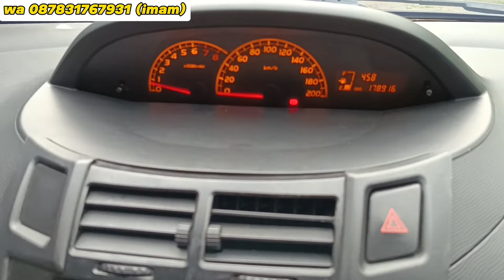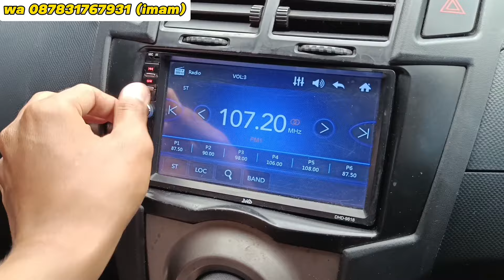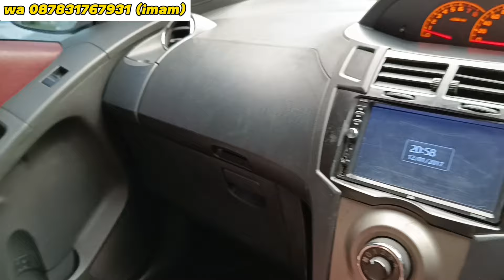TOYOTA YARIS S TRD 2012 MANUAL YARIS BAKPAO BANDEL IRIT BBM NYAMAN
TOYOTA YARIS S TRD 2012 MANUAL YARIS BAKPAO BANDEL IRIT BBM NYAMAN  @ImamArivinmobilbekas

Yaris manual 2012 dijual
Harga toyota yaris manual 2012 adalah 125.9 jt NEGO
Kredit syariah yaris 2012 manual
Uang Muka (±35%) = 44jt
Angsuran :

Spesifkasi yaris trd s manual 2012
Lihat pasti suka !
Siapa cepat dapat !
Body kaleng + utuh
Cat orisinil spet
Type tertinggi trd s
Interior rapi banget
Mesin 1.500cc OK
AC dingin
Kaki2 OK

Nopol AA
Pajak january 2025

Bisa bantu mutasi.

Pada video ini saya me review toyota yaris e manual 2012. toyota yaris adalah sebuah mobil city car yang populer di indonesia, toyota yaris generasi pertama ini juga dikenal sebagai toyota yaris bakpau karena bentuknya yang membulat. mesin toyota yaris bakpau ini berkapasitas 1.5cc injeksi.

Fitur toyota yaris manual 2012 juga sudah sangat lengkap. walaupun toyota yaris ini adalah type e tapi toyota yaris bakpau ini sudah di upgrade ke type trd sehingga bisa juga disebut sebagai toyota yaris trd manual 2012, walaupun ubahannya tidak banyak.

yaris manual 2012 ini banyak memiliki penggemar selain itu mobil ini banyak dimodif sehingga bisa juga disebut sebagai Yaris bakpao modifikasi.  kelebihan dan kekurangan yaris bakpao jika dibandingkan maka lebih banyak kelebihannya. konsumsi bbm yaris bakpao 2012 manual juga tergolong irit banget, perawatan yaris manual 2012 juga sangat mudah spareparts toyota yaris bakpao juga mudah melimpah.

yaris bakpao ini sangat menark untuk dimiliki, anda bisa mengubahnya menjadi yaris modifikasi atau yaris bakpao modifikasi. netizen kadang juga membandingkan yaris atau jazz namun pilihan kembali kepada kebutuhan masing-masing.

yaris bakpao trd sportivo bisa anda miliki dengan mudah dan tanpa ribet, karena harga yaris bekas murah, yaris bakpao manual ini dijual dengan harga 99.9jt nego. jika dibandingkan yaris bakpao vs jazz semuanya tergantung dengan kondisi mobil tapi yaris bakpao s limited ini sedikit lebih jarang dijalanan populasinya dibanding jazz.